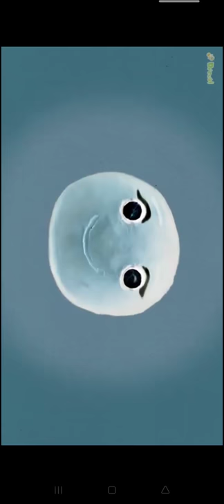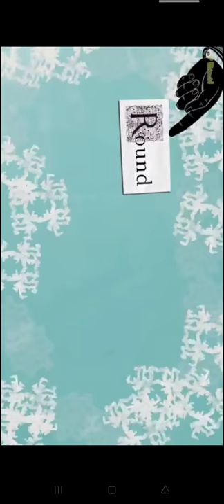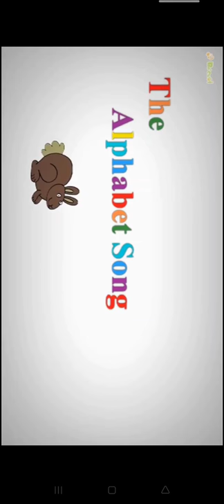Lullaby Songs for Babies